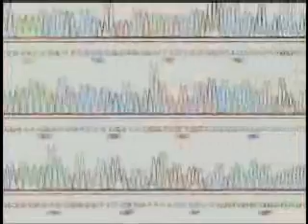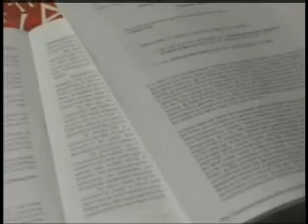DNA vs Book of Mormon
Here is a brief excerpt from the documentary DNA vs the Book of Mormon by Living Hope Ministries.  The clip features the Mormon scientist Dr. Thomas Murphey dealing with the new evidence that the Book of Mormon claim that Native American Indians actually decended from Jews has been completly debunked by recent DNA science.

The Mormon Prophet himself, Gordon B. Hinckley, also responds to the DNA problem.